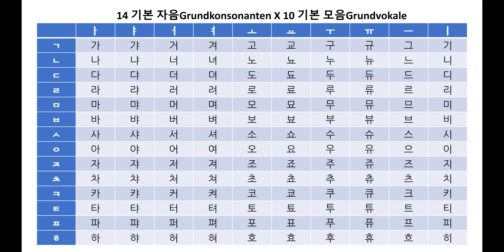Das Koreanische Alphabet "Hangul" Konsonanten X Vokale 한글 자모음 조합표 (updated)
Das Koreanische Alphabet "Hangul" Grundkonsonanten X Grundvokale
한글 자모음 조합표 (updated am 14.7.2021)
Im alten Video fehlten einige Laute. Hiermit ergänze ich diese und die Tabelle ist nun vollständig. ;)